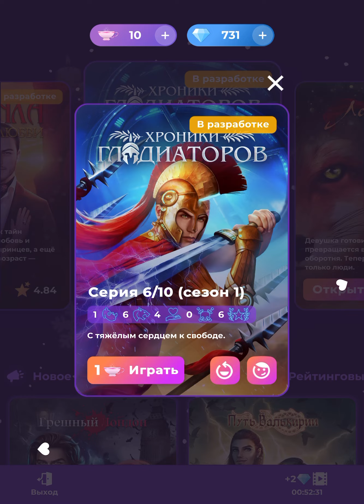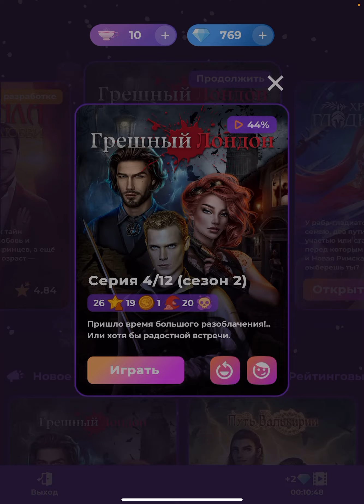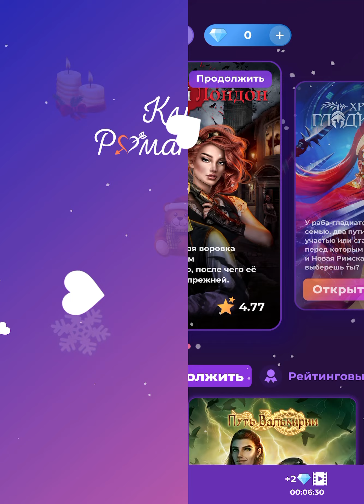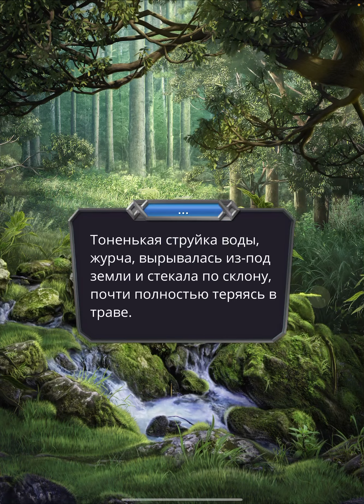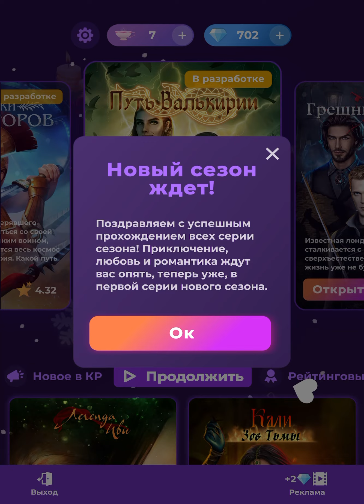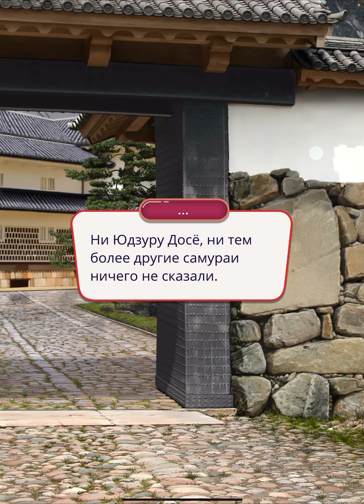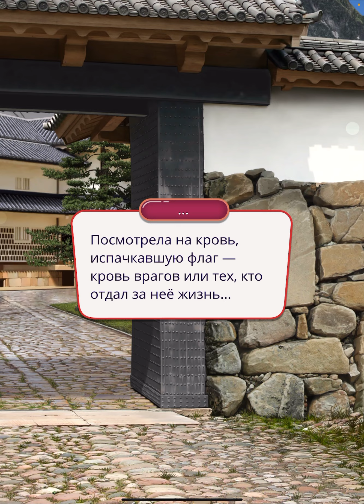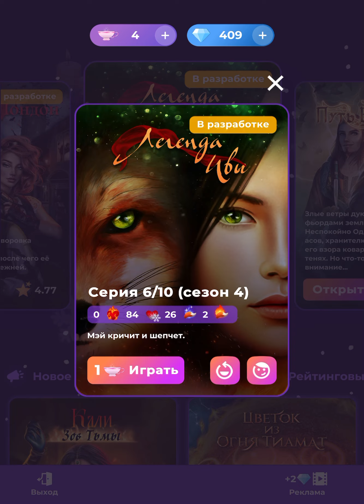Клуб романтики Romance club 93